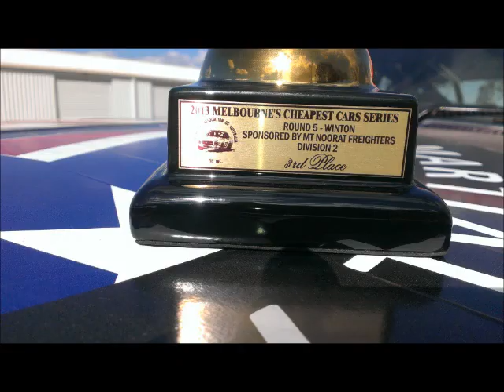Winton HQ Round 5 2013